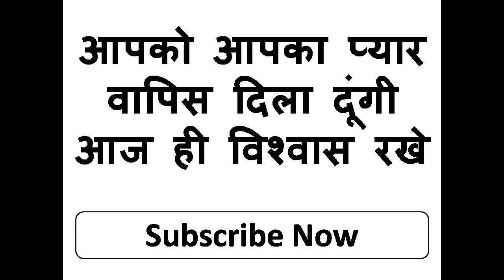ॐ वध्यम कामदेव मंत्र दरू पड़ोसन २ मिनट में ही आपके पास दौड़ी चली आएगी